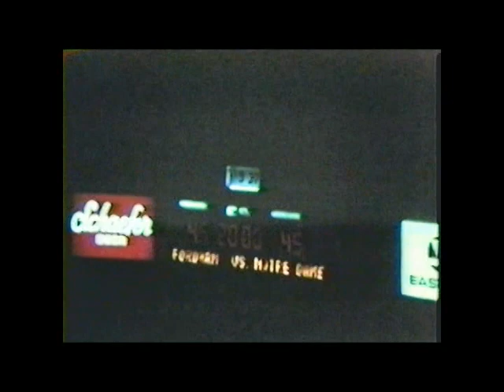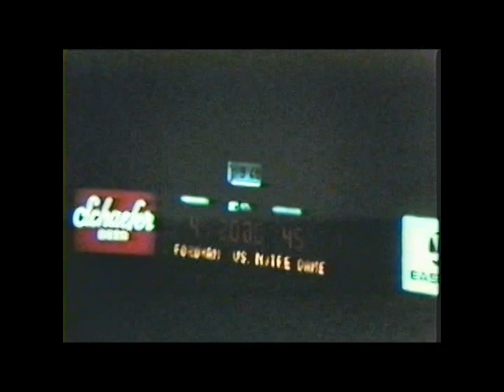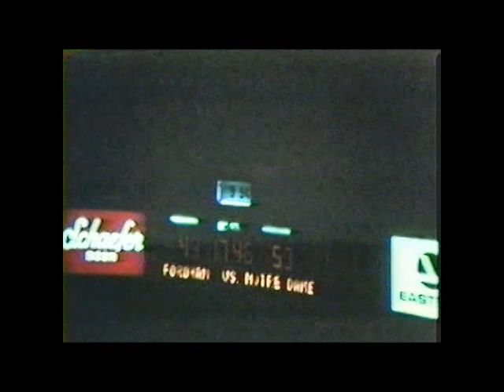Fordham vs Notre Dame 1971 MSG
This is the original 16mm game film.